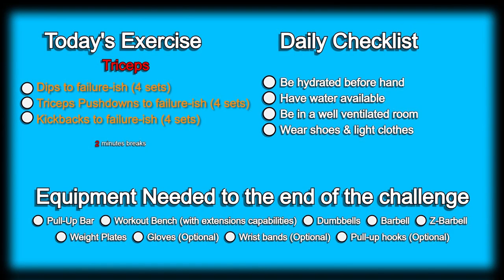Day 218 | 300 Days Fitness Challenge